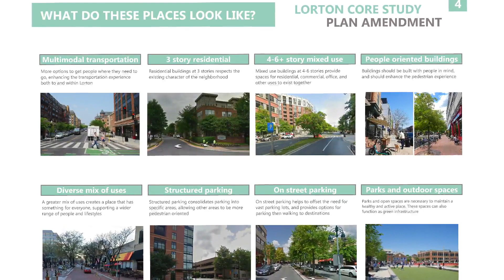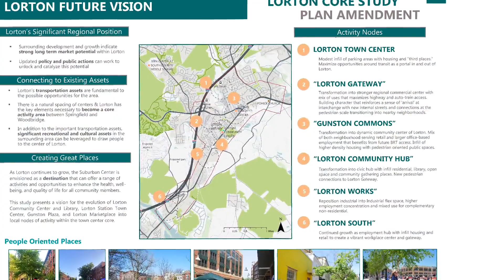Lorton Core Study Open House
On July 15, 2023, those who live or work in the Lorton area were invited to attend the Lorton Core Study Open House. The Open House included new information about the Lorton Core Study, visual displays and ways for the community to provide input that will help shape the future of Lorton.